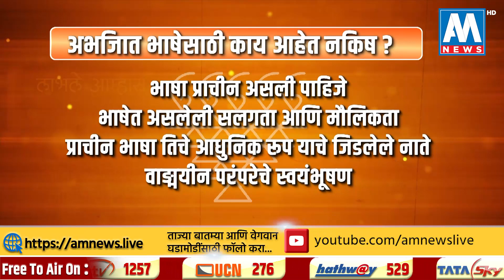माय मराठी गौरव मराठी । स्पेशल रिपोर्ट | AM NEWS